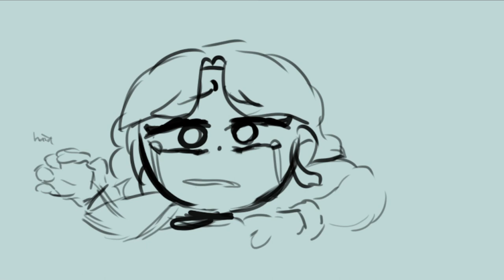Nothing’s New | Senzai and Isamu / Roblox The Mimic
Hooray! New animatic! I heard this song and thought it would for sure match them!!!
I did rush this for you guys so you’re welcome 😔haha all jokes aside I am going to take a small one week break and posting will probably be about two times a week because I have some music related projects, school etc